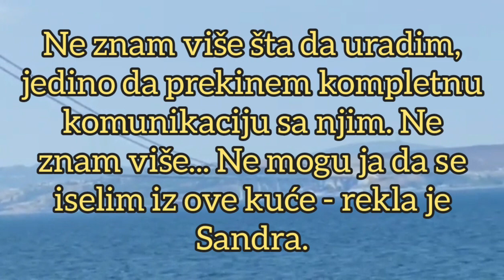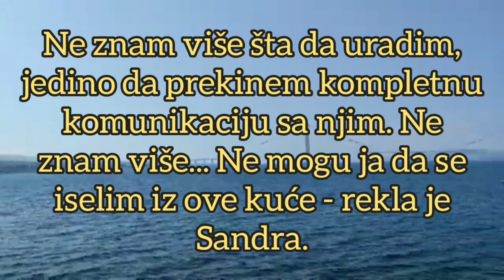PUKLO PRIJATELJSTVO?! Sandra stavlja tačku na odnos sa Dejanom: "Sve sam uradila da se sklonim"